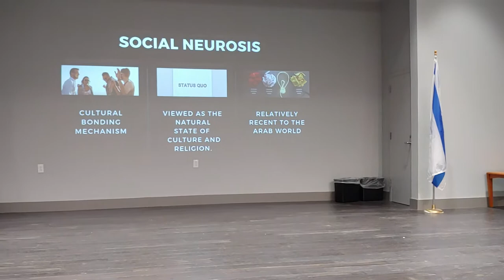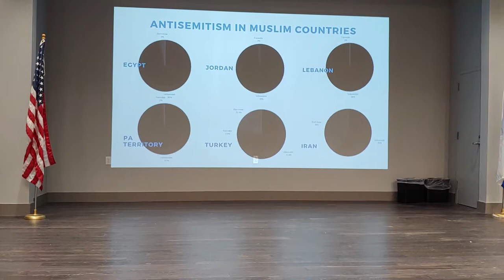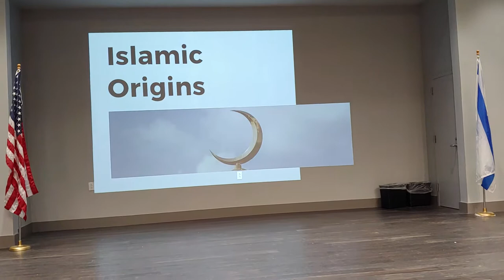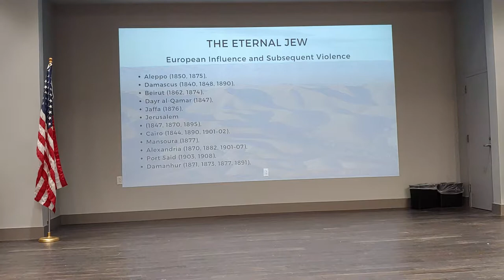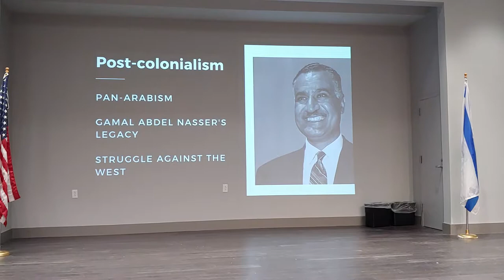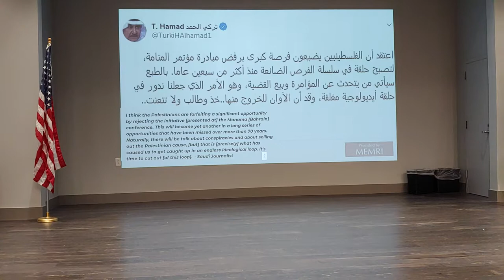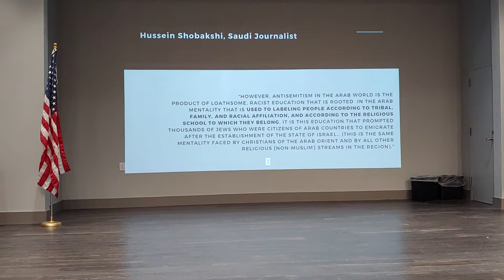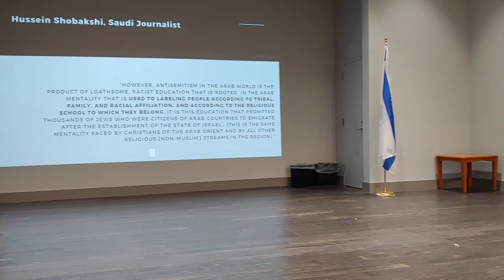Hussein Aboubakr on origins of antisemitism, threats, solutions, pt 4